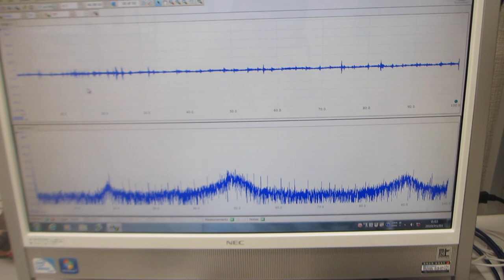超音波プローブの伝搬特性テスト